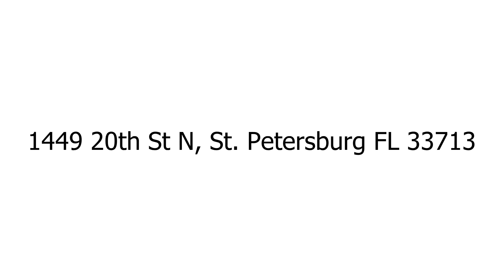1449 20th St N, St Petersburg FL 33713